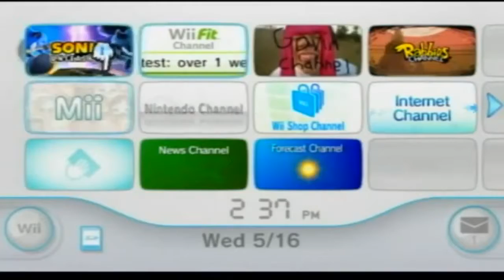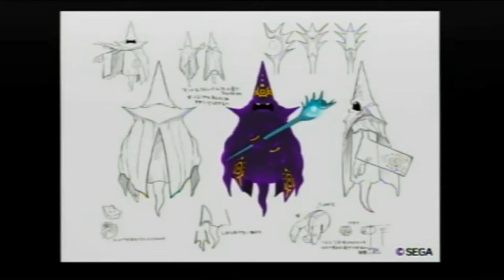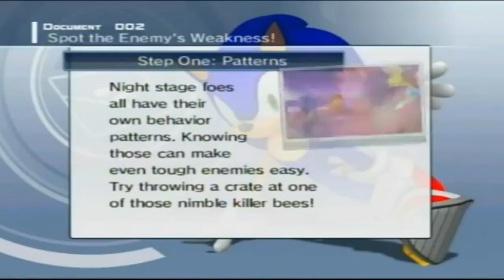Let's Play Sonic Unleashed - Part 2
An old lets play of mine (that's why the microphone kinda sucks) that aired originally on TheSonicShow.
I'll go back and continue it some day.